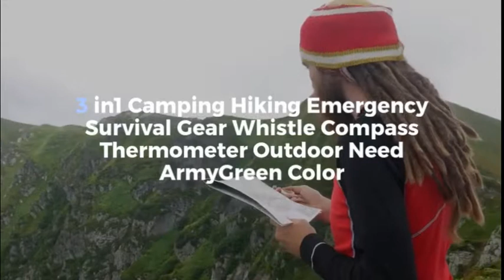Hiking 3 in1 Outdoor Camping Emergency Survival Gear Whistle Compass Thermomete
Description:

100% brand new and high quality

Plastic whistle with nylon neck lanyard

Has a small liquid filled compass on one side and a thermometer on the other

Perfect for Boating, Camping, Hiking, or Hunting etc

Neck lanyard length: 45cm( approx)

Dimension:5cm(L)*2.5 cm(W)*2.3 cm(H)( approx)